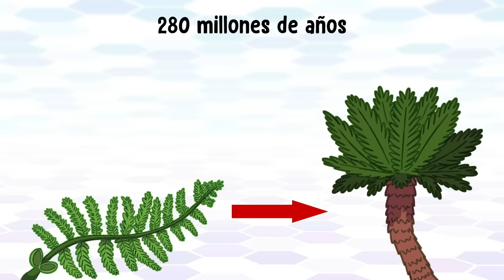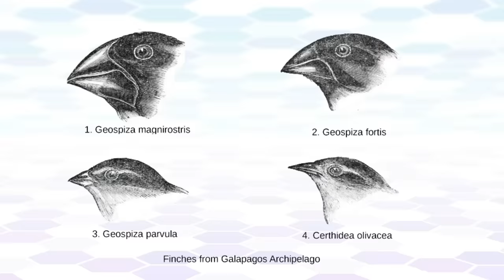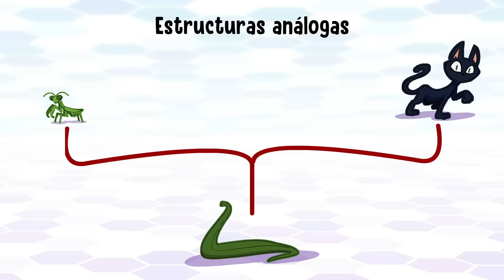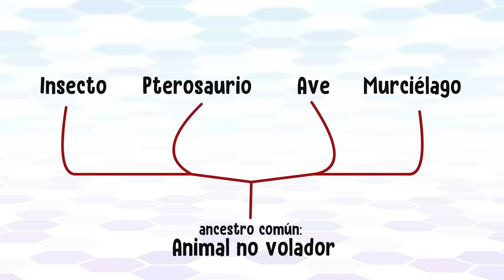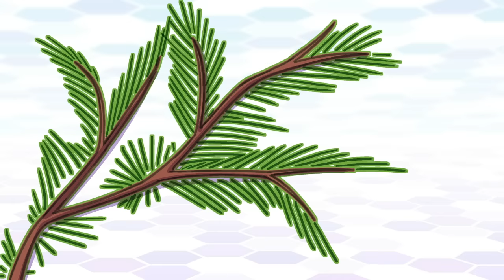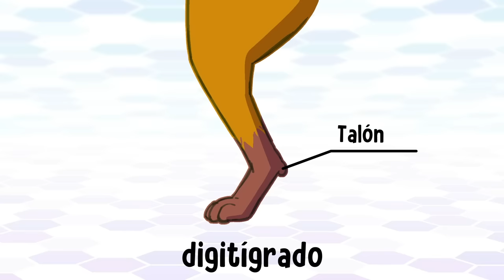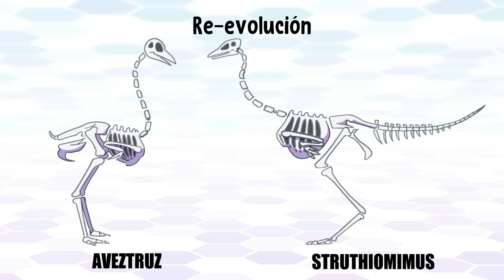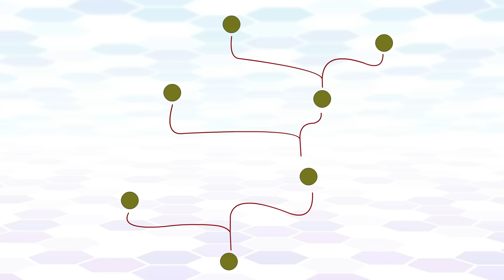Evolución convergente: ¿Por qué son iguales especies diferentes?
Correction 3:38 los tiburones modernos, los tiburones como tal aparecieron hace unos 450 Ma

Antes se pensaba que los delfines eran peces porque ¡parecían peces! ¿Cómo es que diferentes especies de animales y plantas se parecen tanto a pesar de no estar emparentadas?

Stayton CT. 2015 What does convergent evolution mean? The interpretation of convergence and its implications in the search for limits to evolution. Interface Focus 5: 20150039.

Theagarten Lingham-Soliar, Convergence in Thunniform Anatomy in Lamnid Sharks and Jurassic Ichthyosaurs, Integrative and Comparative Biology, Volume 56, Issue 6, December 2016, Pages 1323–1336,

Guión: Tonatiuh Moreno o Mariana González
Ilustraciones: